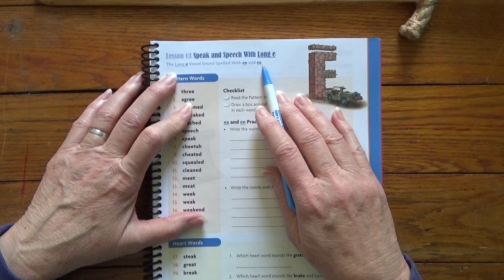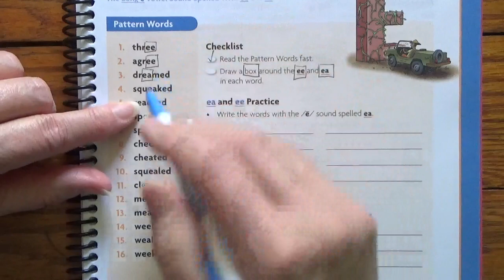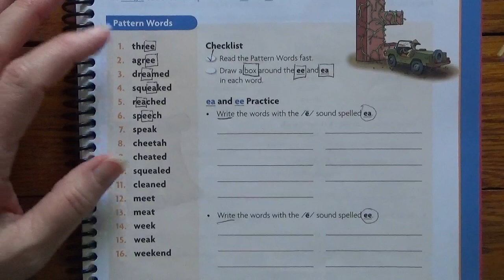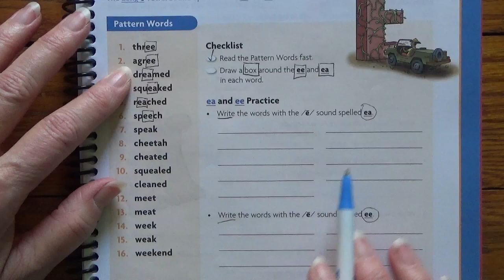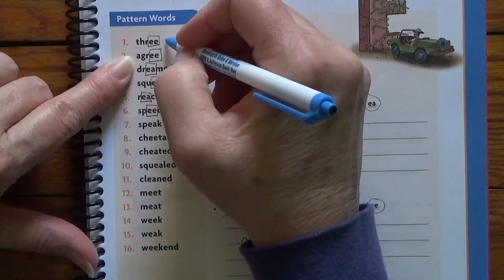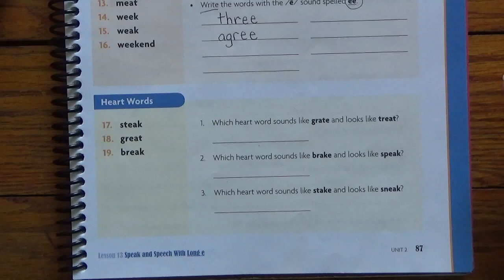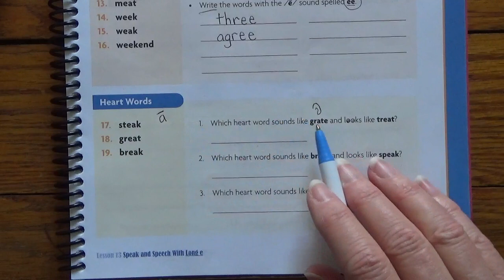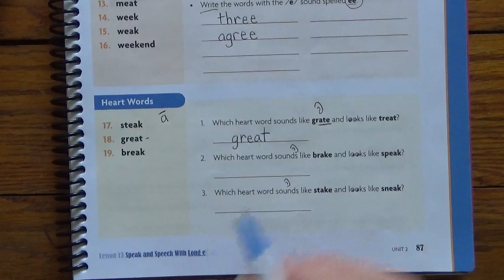Spelling lesson 13. Page 87